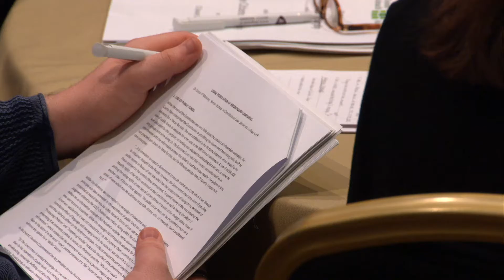Dr. Conor O’Mahony: Session 3: Referendum Campaigns: Legal Regulation, Citizens Assembly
Session 3: Referendum Campaigns: Legal Regulation
Dr. Conor O’Mahony, University College Cork